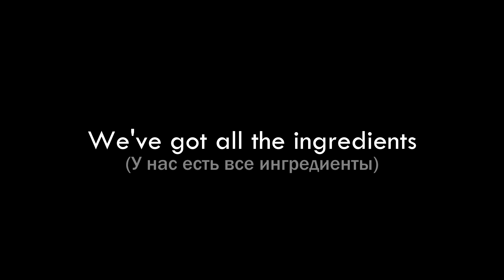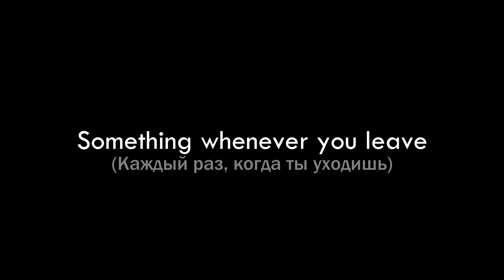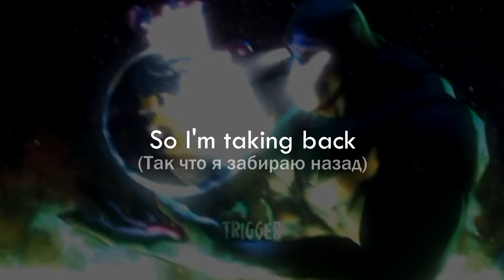Nightcore Goer - Cake (Lyric ENG + RUS) / TikTok Music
Text:
[Verse 1]
We've got all the ingredients except you loving me

[Pre-Chorus 1]
And respectfully

[Pre-Chorus 2]
So respectfully